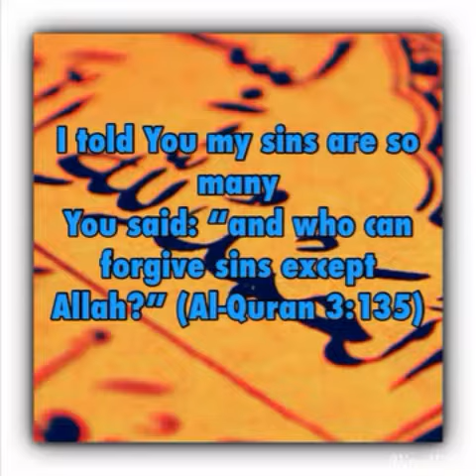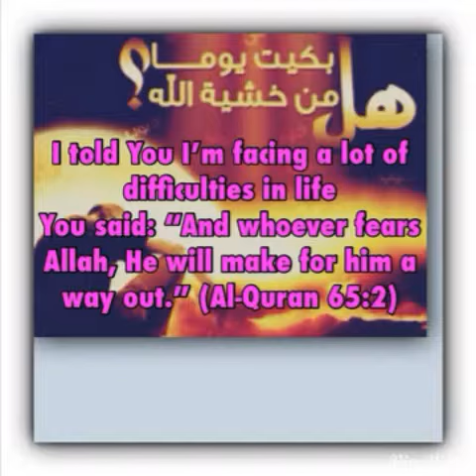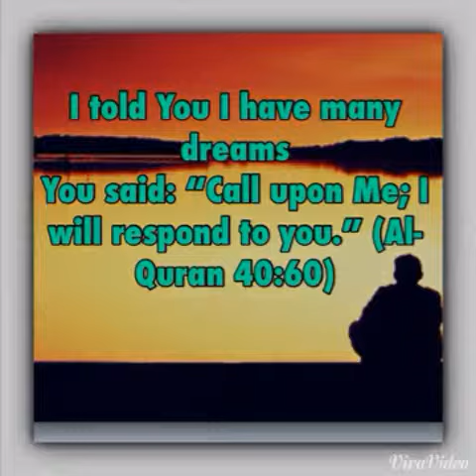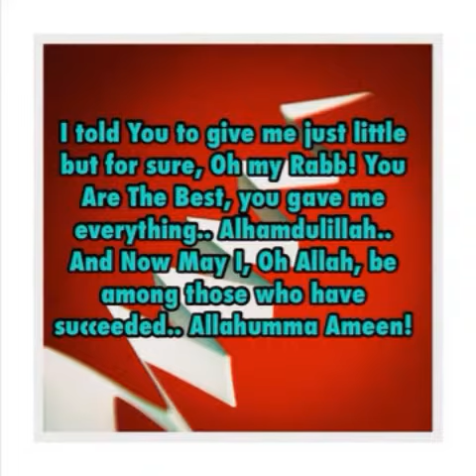Allah Towards Us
Allah is my Lord, Muhammad is my prophet, Islam is my Religion.

Oh Allah ! I told You I’m in pain
You said: “do not despair of the mercy of Allah.” (Al-Quran 39:53)

I told You nobody knows what is in my heart
You said: “Verily, in the remembrance of Allah do hearts find rest.” (Al-Quran 13:28)

I told You many people hurt me
You said: “So pardon them and ask forgiveness for them” (Al-Quran 3:159)

I told You I feel I’m alone
You said: “We are closer to him than [his] jugular vein.” (Al-Quran 50:16)

I told You my sins are so many
You said: “and who can forgive sins except Allah?” (Al-Quran 3:135)

I told You do not leave me
You said: “So remember Me; I will remember you.” (Al-Quran 2:152)

I told You I’m facing a lot of difficulties in life
You said: “And whoever fears Allah, He will make for him a way out.” (Al-Quran 65:2)

I told You oh Lord ! I need hope
You said: “Indeed, with hardship [will be] ease.” (Al-Quran 94:6)

I told You I have many dreams
You said: “Call upon Me; I will respond to you.” (Al-Quran 40:60)

I told You to give me just little but for sure, Oh my Rabb! You Are The Best, you gave me everything.. Alhamdulillah.. And Now May I, Oh Allah, be among those who have succeeded.. Allahumma Ameen!

The moment you truly realize that everything happens by the permission of Allah, all your worries begin to fade away. And trust me, it works! :)